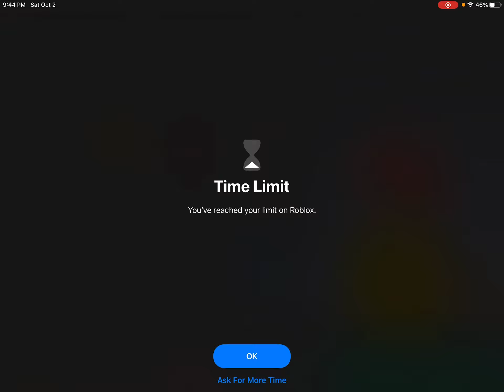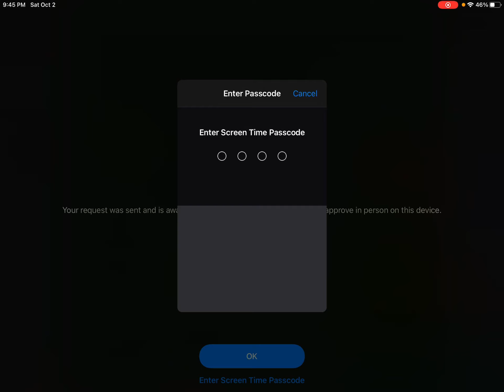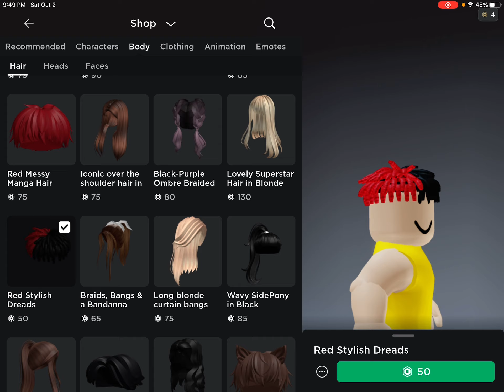Renaming Roblox stuff hairs episode 3: more and more